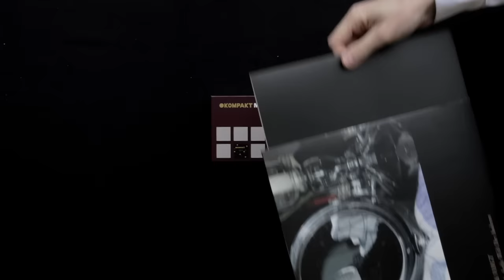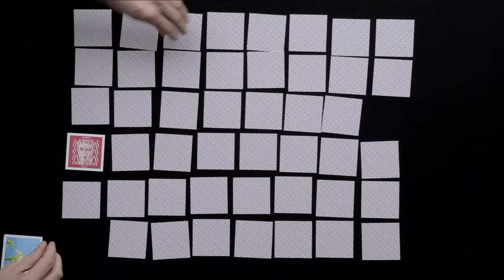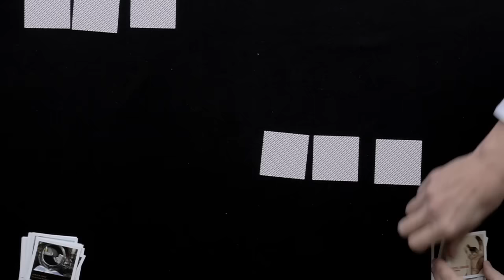Voigt & Voigt - Sozial (Official Video) 'Die Zauberhafte Welt Der Anderen ' Album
Titel 05

The unique dynamic built into Voigt & Voigt's recently released full-length "Die Zauberhafte Welt Der Anderen" ("The Magical World Of Others") holds quite a few surprises for the first-time listener, as you're never really able to guess what kind of track or sound or arrangement quirk waits around the corner. The slightly disconcerting lounge chic of "Sozial" is but one highlight amidst others, even though it manages to appear quite distinctive even in a group of highly competitive individuals. Now, the ambiguity of pure muzak and social commentary (pun intended?) inherent to the track finds a perfect companion with the video being a minimalist study as well as a tongue-in-cheek commercial for Kompakt's brand-new "Memoria" game. That would be your classic "Pairs" game, but adorned with Kompakt artwork instead of random household items. Check it out at: